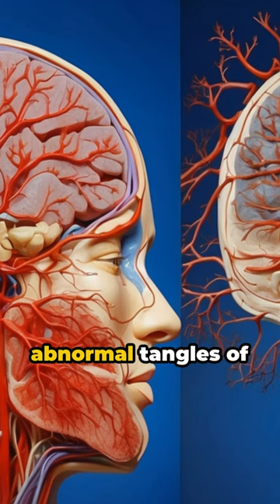Equivocal Nature And Osler-Weber-Rendu Syndrome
(1610.80 US for consultation fee)

📘Get the "amazon kindle ebooks"
📖"Meditate or Die KneeTie to Get High" amazon.com
📖"KneeTie's 37 Pages To Your Last Cigarette" amazon.com
📖"Meditate or Die KneeTie to Get High" amazon.in
📖"KneeTie's 37 Pages To Your Last Cigarette" amazon.in

/ Neurology and Addiction Board Review Study & Online Treatment Group

Investors Underground - Day Trading Courses & Chat Room
Day trading live with Nathan Michaud and the Investors Underground team. Learn how to day trade online and join us in live chat.